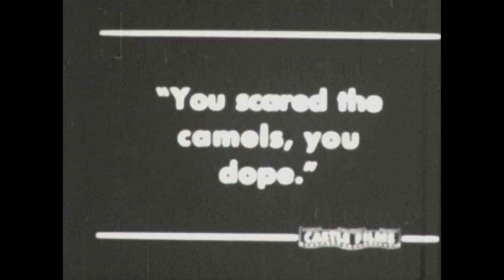Abbott and Costello - The Foreign Legion (1950)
Plot:
Bud Jones (Bud Abbott) and Lou Hotchkiss (Lou Costello) are wrestling promoters. Their star, Abdullah (Wee Willie Davis), no longer wishes to follow the script for their crooked matches, especially since he is supposed to lose his next match. Abdullah leaves America to return to his homeland, Algeria. The promoters' financiers, a syndicate that has lent them $5,000 to bring Abdullah to the States, are now requiring them to return the money or face the consequences. The two men follow Abdullah to Algeria in hopes of bringing him back.

Meanwhile, Abdullah's cousin, Sheik Hamud El Khalid (Douglass Dumbrille) and a crooked Foreign Legionnaire, Sergeant Axmann (Water Slezak), have been raiding a railroad construction site in order to extort "protection" money from the railroad company. When Bud and Lou arrive, they are mistaken for company spies, and the Sheik and Axmann attempt to murder them. As each attempt fails, the assassins' hatred for Bud and Lou intensifies, especially when Lou outbids the Sheik for six slave girls, one of whom, Nicole (Patricia Medina), is actually a French spy assigned to gain entry into the Sheik's camp. The boys are then chased, only to wind up hiding at the Foreign Legion headquarters, where Axmann convinces them to join.

Meanwhile, the Foreign Legion Commandant (Fred Nurney) suspects that there is a traitor among the Legionnaires, as the Sheik anticipates every one of the Legion's moves (secretly through Axmann). The Commandant then grants Bud and Lou a pass into town where they meet up with Nicole. She informs them that they must search Axmann's room for proof that he is a traitor, but he catches them in the act. However, they are spared, only to end up at a Legionnaire desert camp. Just before the camp is ambushed by the Sheik's men, Bud and Lou wander off in search of a camel, and escape death. They are eventually captured, along with Nicole, who is put in Sheik Hamud's harem. The Shiek orders that one of his wrestlers execute them. The wrestler turns out to be Abdullah, who helps them escape. They head to Fort Apar, where they lure the Sheik's men, and blow it up. They are given awards by the Commandant and honourably discharged from the Legion. Lou thanks Nicole for helping them and gives his award to her before they leave, only for Bud to find out that Lou is taking the six slave girls with them back to the States.

Cast:
Bud Abbott
Lou Costello
Patricia Medina
Walter Slezak
Douglass Dumbrille
Leon Belasco
Marc Lawrence
William 'Wee Willie' Davis
Tor Johnson
Sammy Menacker
Jack Raymond
Fred Nurney
Paul Fierro
Henry Corden
Candy Candido